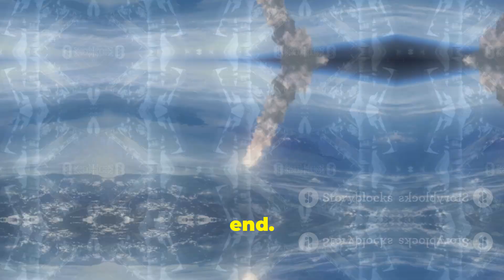Astronaut Captures Stunning Green Fireball Explosion Over Earth!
Join us as Astronaut Matthew Dominick captures a once-in-a-lifetime cosmic event from the International Space Station! Witness the spectacle of a bolide meteor, a super-bright meteor that explodes upon entering Earth's atmosphere. This particular meteor showcases a stunning green hue, a result of its unique chemical composition, making for a truly breathtaking sight. Don't miss this incredible footage and insight into one of the universe's rarest events.